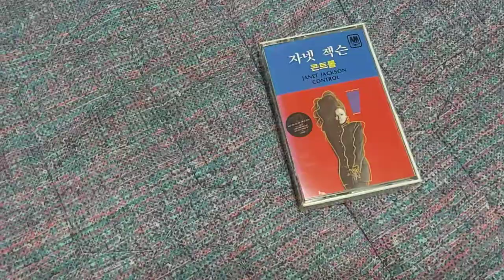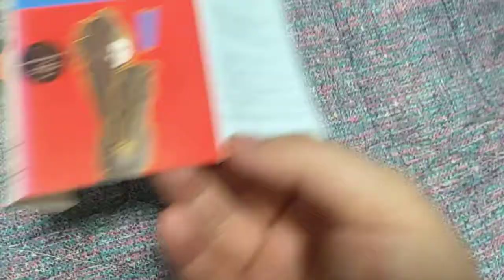JANET - CONTROL (Cassette Tape KOREA ver.)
자넷 앨범을 1986년도 미개봉으로 구했어요.
헉... 이건 반드시 있어야!! 하면서 바로 질렀음
Janet Jackson's "Control" 1986
I received the first edition and the Korean version.